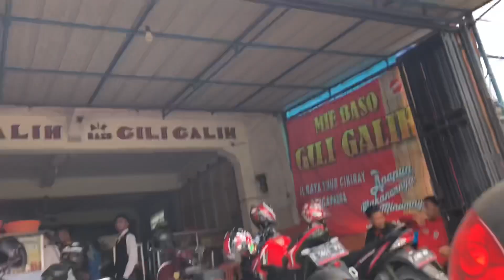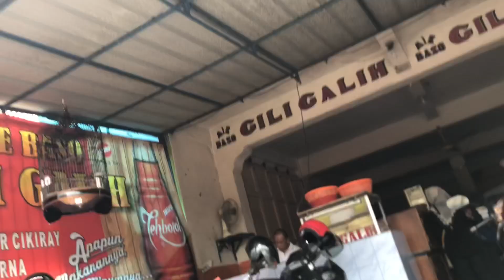Singaparna Tasikmalaya - berburu bakso Gili Galih